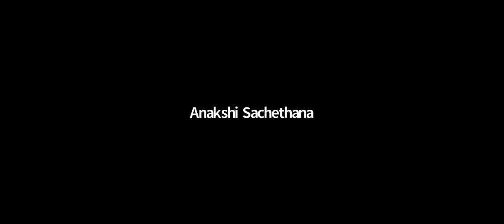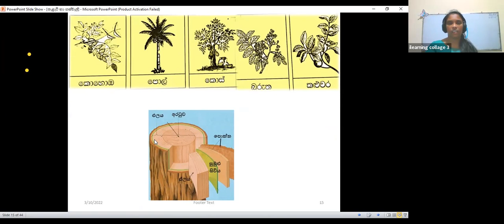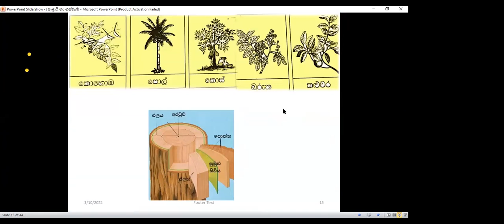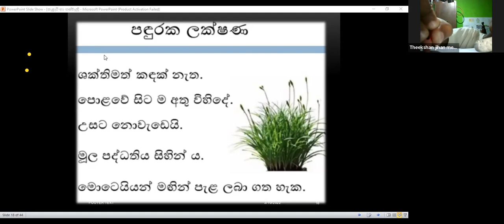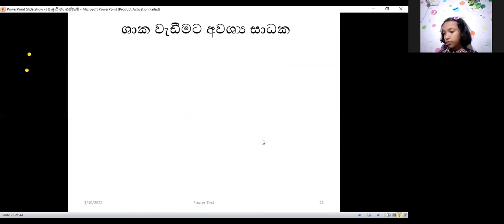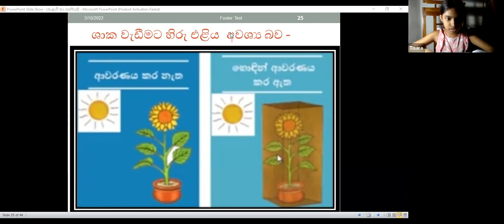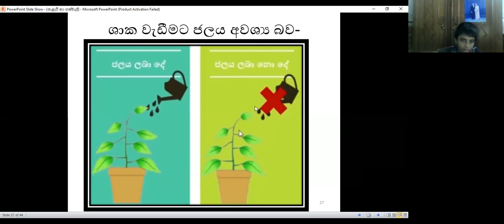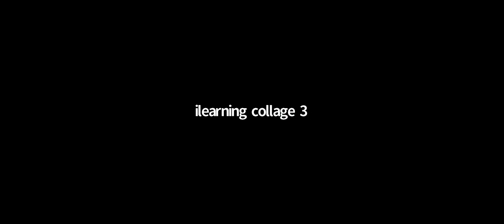5 ශ්‍රේණිය පරිසරය පන්තිය Mar 10, 2022